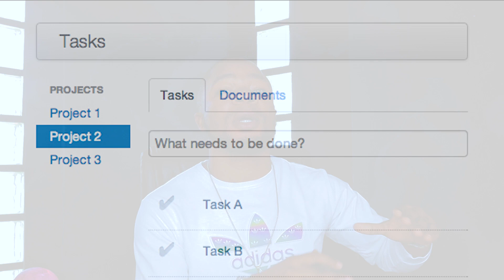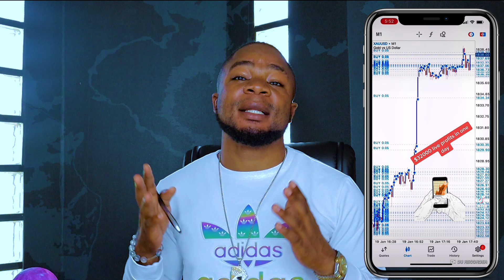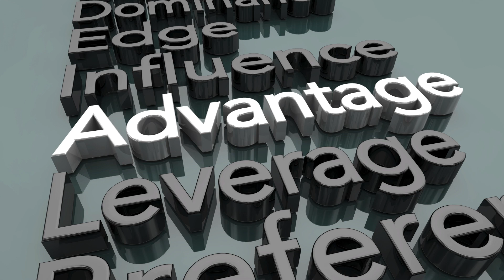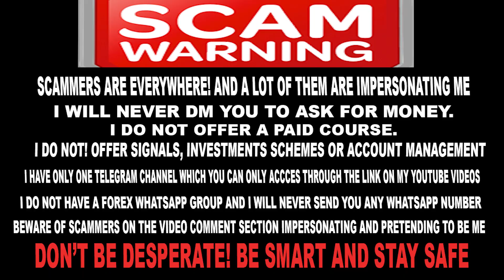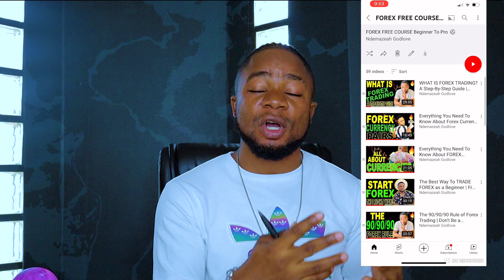Should You Start Forex Trading In 2022? The Pros and Cons